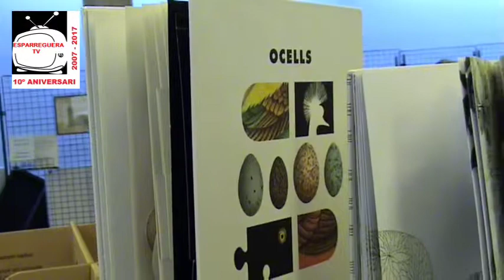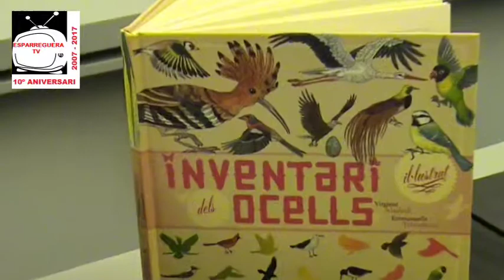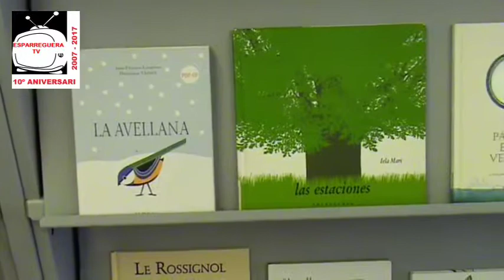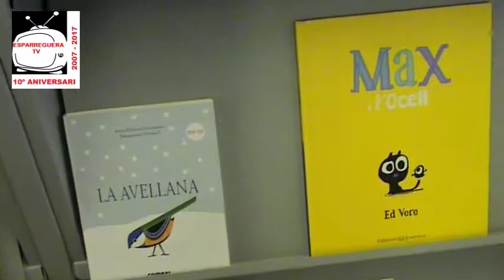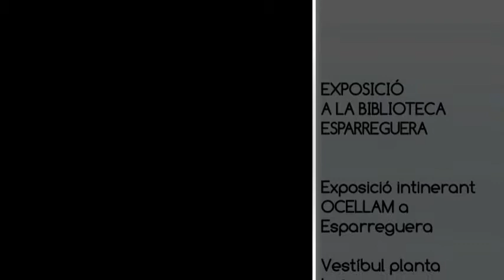ESPARREGUERA TV. Visitable l'exposició Ocellam a la Biblioteca Municipal l'Ateneu d'Esparreguera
"Ocellam"
Exposició homenatge a set ocells: l'oreneta, el pardal, el colom, el corb, l'oriol, i la Merla. Amb textos de Jacint Verdaguer, Josep Maria de Segarra, Josep Carner, Pere Quart, i Joan Amades.
Exposició de llibres de la biblioteca d'Esparreguera sobre ocells.

Vestíbul planta baixa
Biblioteca Municipal l'Ateneu d'Esparreguera

Del dijous 30 d'agost al dijous 20 de setembre de 2018.